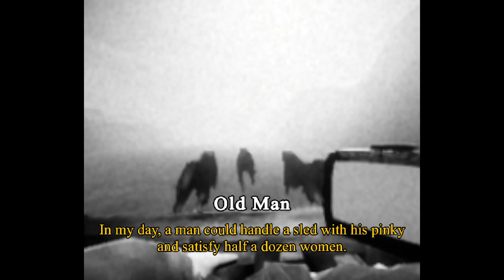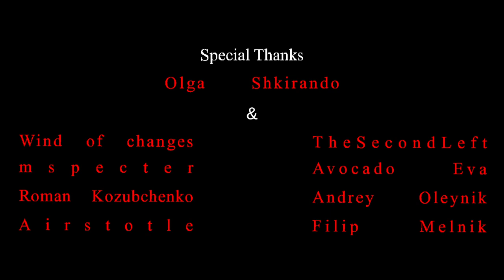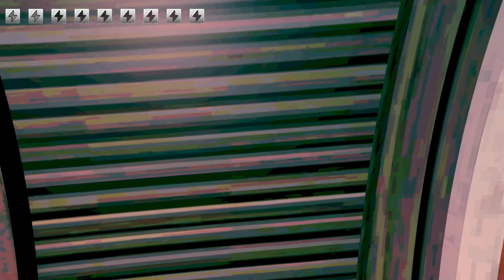Old Men And Imposters | VHS: PART 2 | Indie Horror Game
"Violent Horror Stories: anthology" is an anthology of horror games from different authors. Each game represents the authors' take on the theme of "pursuit" with its own visual design, gameplay, and story. The average completion time for each game is 15-30 minutes.

GAMES IN THE ANTHOLOGY:
- "I ate old man's liver now this b***ch is mine" — a psychological arthouse horror about the loss of virginity.

- "No, I'm not a human I'm a ɿ̲̻ ʍ́ ρ̇̎Ծ̬͎Տ̯ͦ Ե̧͗_ͅ_̝̆ȝ̍ͯՐ͂͡" — an intimate story about a disaster and guests from underground. People are breaking into your home, but not all of them are true people.

- "Sensation" — become a reporter for Japanese television and do not lose your "Sensation," a famous actress who behaves extremely suspiciously. Discover her secret by finding necessary items on location and pressing them in time. Time slips away from you, just like the actress herself.

- "All along the toon tower" — a cartoonish cat in cyclical existential horror tries to escape using his wits and an axe.